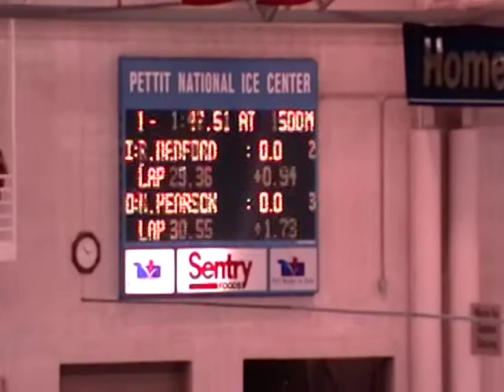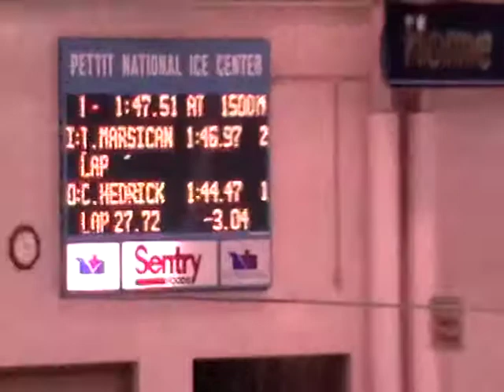Trevor Marsicano 1500m